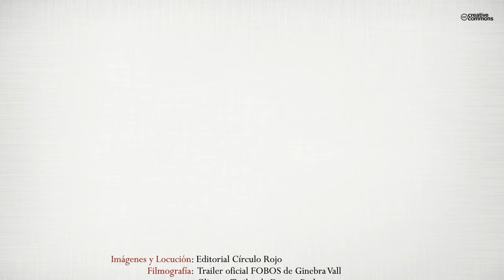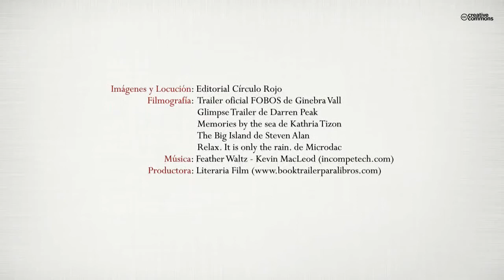Caminos del destino (Booktrailer) - Editorial Círculo Rojo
Cuando la ilusión de vivir se desvanece, y las palabras se quedan cortas para describir oleadas de sentimientos negados, entran aquí los versos. Para mostrar como se siente una persona que ha sido pisada por la vida una vez tras otra. Caminos del destino intentará transmitir con sus versos sentimientos del día a día, escalofriantes momentos y pensamientos que pueden pasarse por la cabeza.